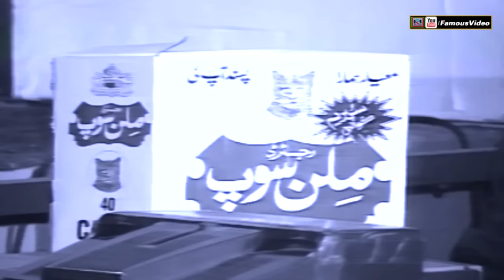TEEN RAANIYAN (COMEDY STAGE DRAMA) - NASEEM VICKY. SAKHWAT NAZ, TARIQ JAVED, REENA SADIQI & MORE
Famous Video Entertainment Presents

Full Comedy Stage Play
Star Cast: Naseem Vicky, Sardar Kamal, Tariq Javed, Reena Sadiqi, Sakhwat Naz & Many More

Official Famous Video Entertainment Youtube Channel

We Will Be Uploading Comedy Stage Dramas, Tele Films, Music Festivals and Concerts Videos On This Channel.